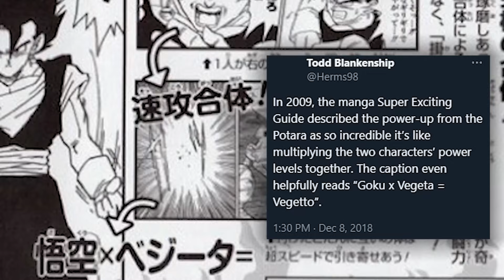What if GOKU and GOHAN Fused?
What if Gohan CAUGHT the Potara Earring and FUSED With Goku in Dragon Ball Z?
Gohan and Super Buu are caught in an epic battle, but when Goku arrives to help, and throws the Potara at Gohan, the young saiyan can't catch it! But what if that all changed? What if Gohan CAUGHT the Potara earring and FUSED With Goku during the final battle of Dragon Ball Z? How will it change the events of Dragon Ball Super? Lets find out!

Thumbnail by JuniorSamaa
Designs of Vegenks and Gokuhan by FoxGeese
Render of Gokuhan Kamehameha by CCreationJAC
Edited by @chrisds27